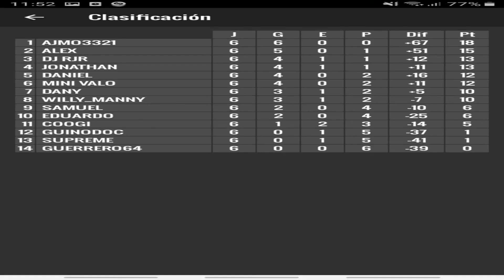Strikers League: Game6 (v. DJ RJR)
Game 1: 4-3 Loss
Game 2: 1-6 Win
Table at 9:01 reads like this: Games Played/Games Won/Tied/Loss/Goal Difference/Points